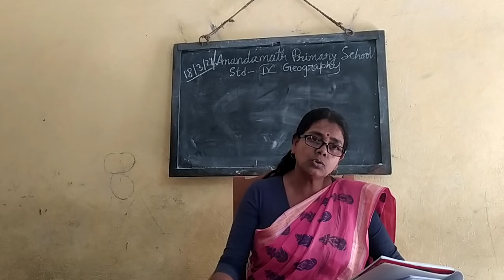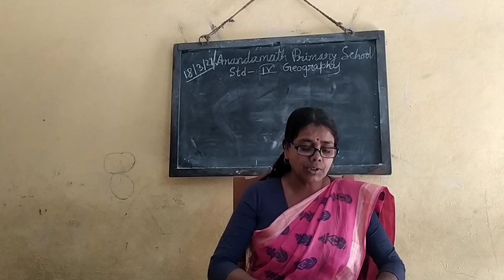Std 4 Geography